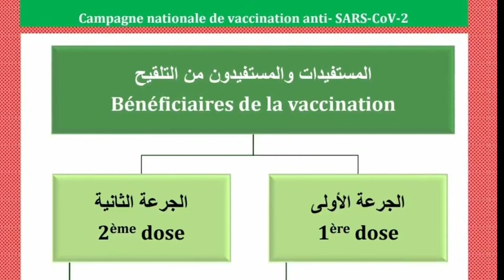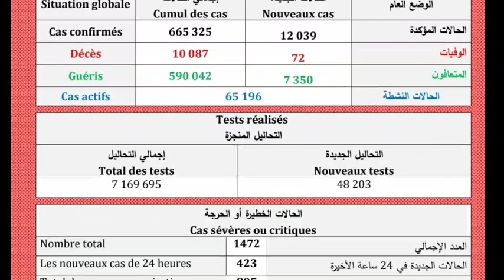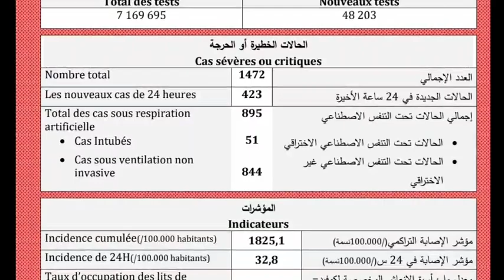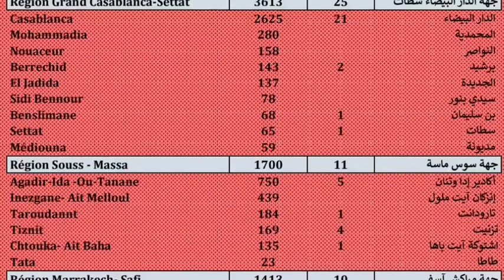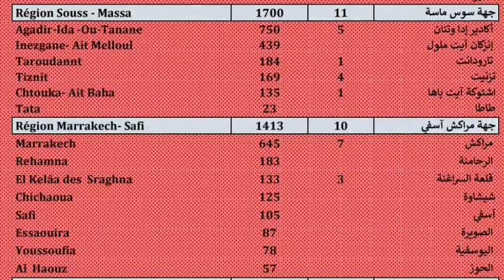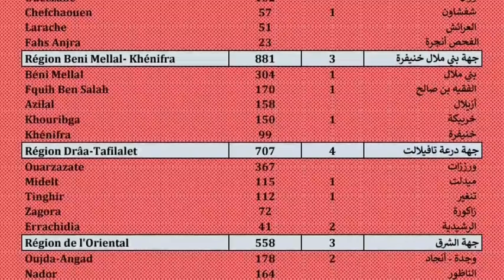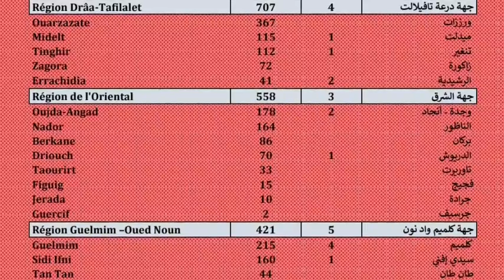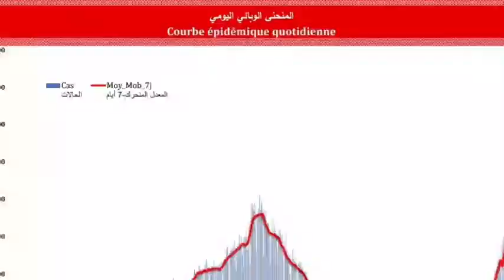الحالة الوبائية بالمغرب/بلاغ وزارة الصحة/الخميس05غشت حالات كورونا الجديدة والوفيات بكل الجهات وال...